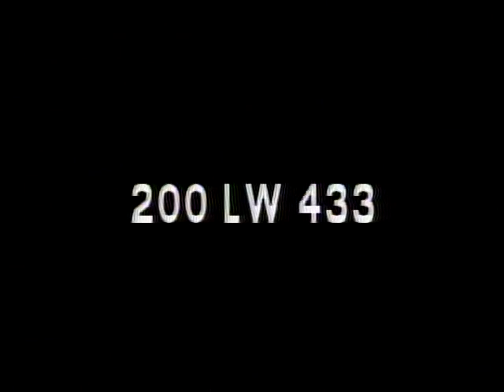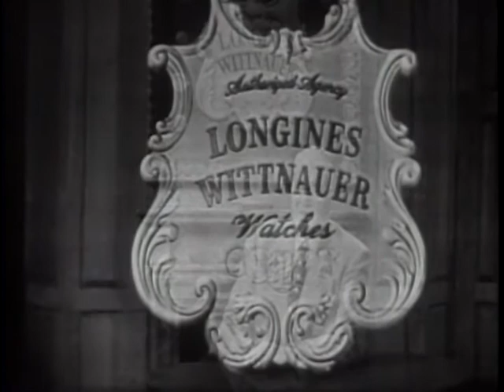LONGINES CHRONOSCOPE WITH FRANK CARLSON